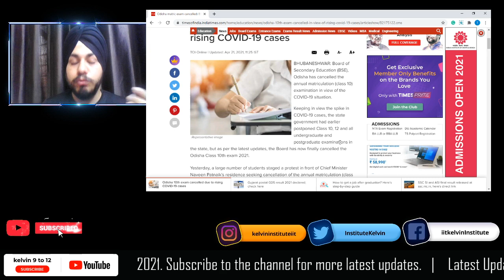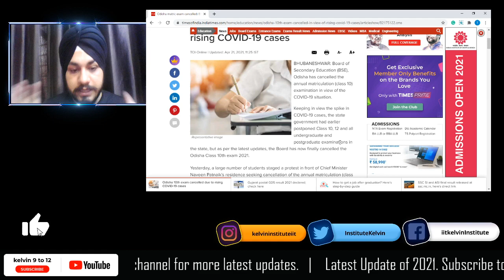Odisha 10th exam cancelled due to rising COVID-19 cases | odisha board latest news| KELVIN 9 to 12